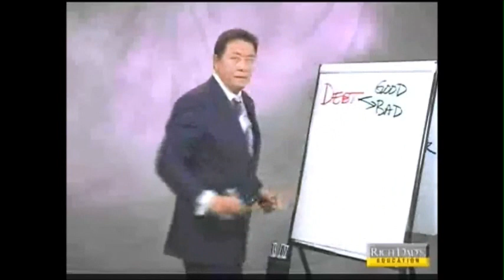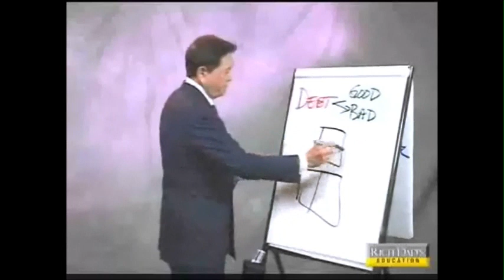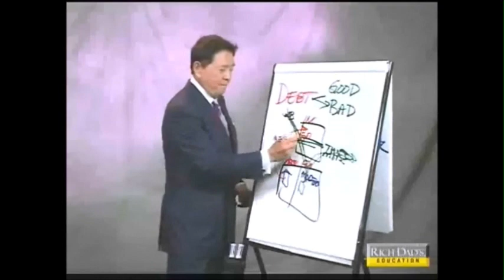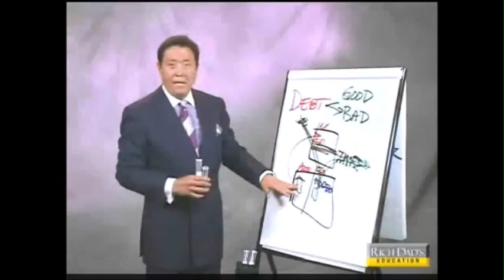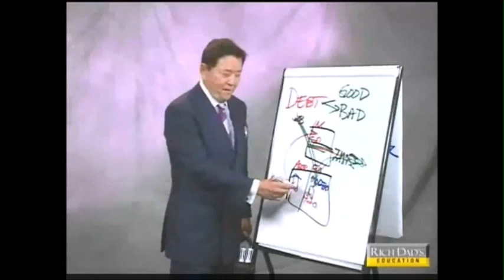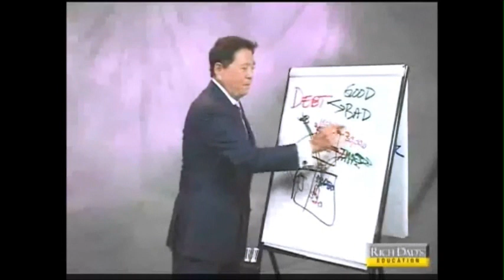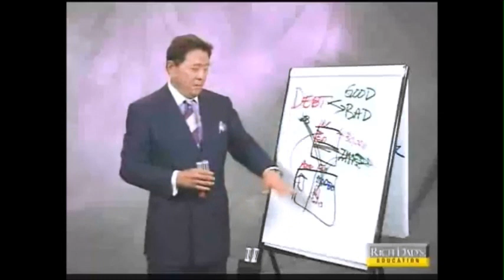Robert Kiyosaki - Part 5 - The New Rules of Money - Good Debt Vs. Bad Debt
Robert Kiyosaki illustrates the importance of understanding the difference between good debt and bad debt. Successful business owners benefit by leveraging good debt (ie: a business/residual income earning system) while minimizing bad debt in their cashflow model.